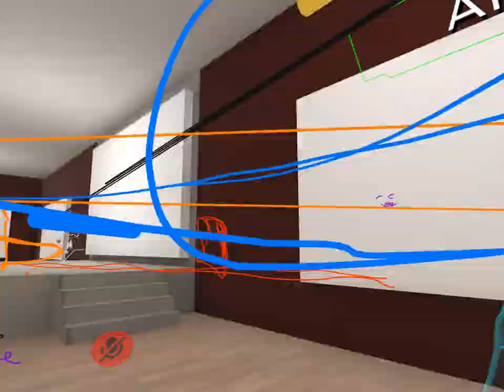VRChat Hax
Freeze camera and something I can't remember...

~Sorry for low microphone volume